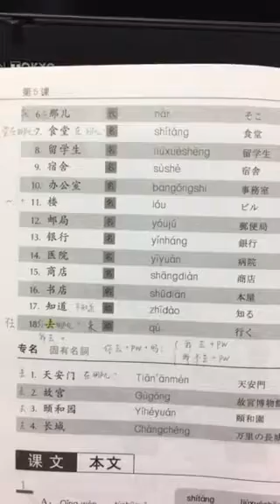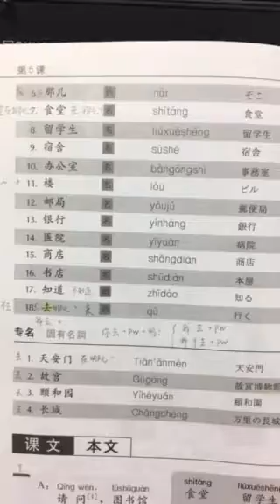YICS 中国語入門編第5課単語